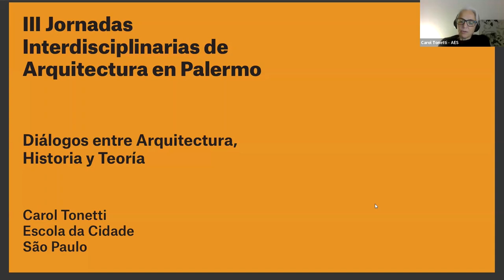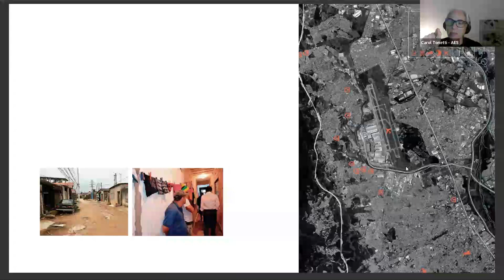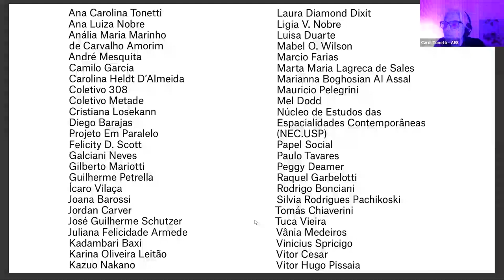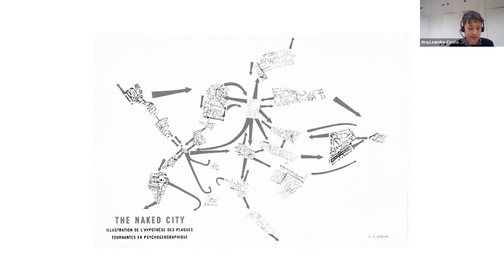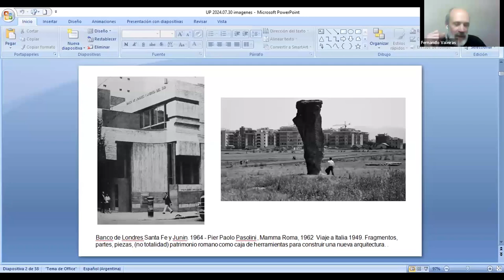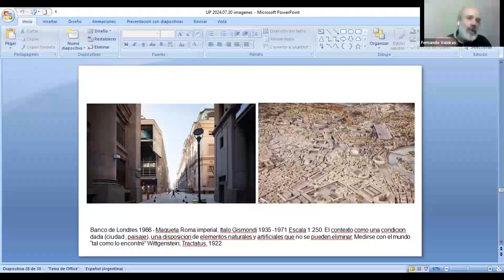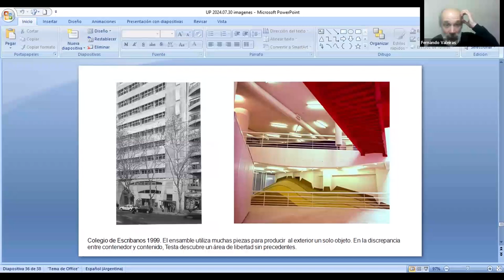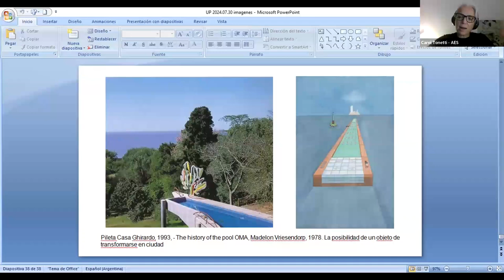DC | Mesa 2 | Jornadas Interdisciplinarias de Arquitectura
Coordina: Juan Trabucco.

Exponen: Carol tonetti; Fernando Valeiras y Leandro Tomas Costa.

La Facultad de Diseño y Comunicación de la Universidad de Palermo organiza el Encuentro Latinoamericano de Diseño, un espacio destinado a la capacitación, la vinculación y el intercambio de experiencias entre estudiantes, profesionales, académicos y empresas del campo del diseño de América Latina y el mundo.